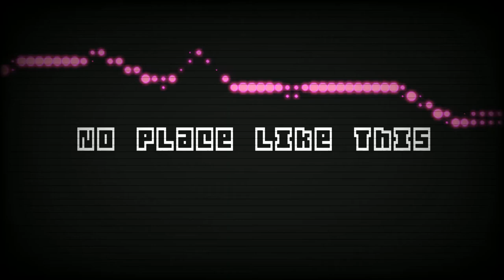The Other Side - No Place Like This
HEEYY!I  present you with the Track 16 of THE OTHER SIDE B

This is an expanded and mangled version of NeetCat's THE OTHER SIDE and me trying out new weird styles in producing electronic music.
I hope you appreciate it!

There is really no place like this. It was fun right? but the end is close.
This is another very old idea that finally has come to fruition in this form. This was first written as a birthday track for someone but it has now become something pretty inspiring if i do say so myself.

[001]Organ
[002]BA4X
[003]Mi Amor
[004]Chicks In Korea
[005]Digital Frustrations
[006]Heart Beats Emotions
[007]I Wont Die
[008]Chordata
[009]Makina
[010]Black Magic NEFC 83.7FM
[011]In Between
[012]The Green Room
[013]The Green Light
[014]Porcupines In Winter
[015]Longevity
[016]No Place Like This  [__YOU ARE HERE]
[017]The Sad Thing
[018]Walk Like You Mean It
[019]Black Magic Explicit